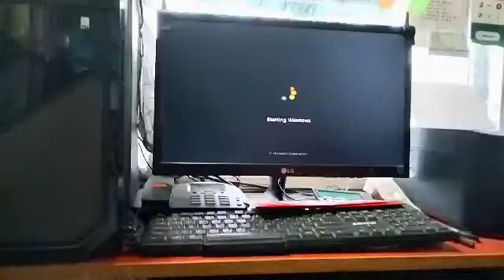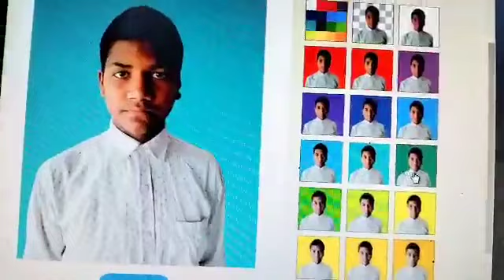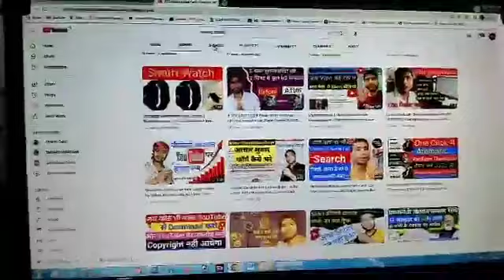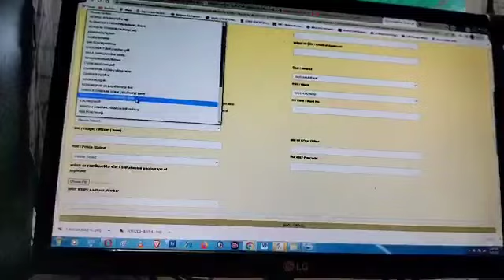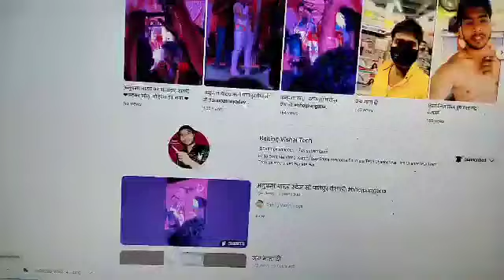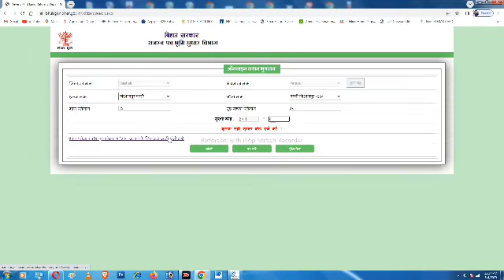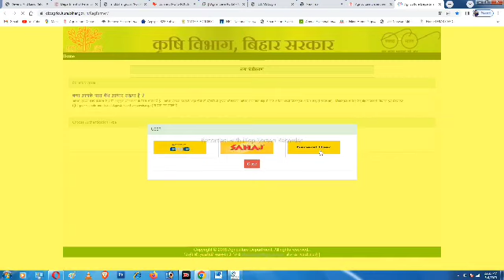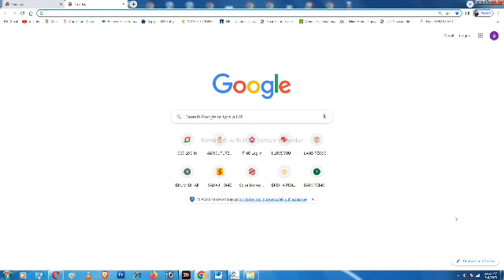क्या आप लाइफ से प्रशान है तों ये वीडियो जरूर देखे एक बार ये वीडियो आप को जिंदगी बदल देगा